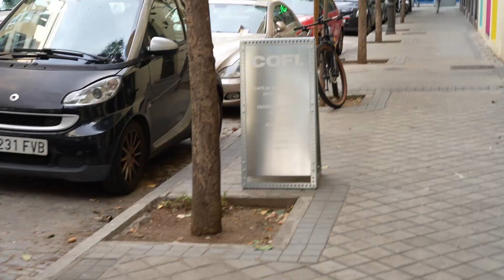La VIDA: ¿Un juego INFINITO?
Hoy os traigo una reflexión sobre los vídeo juegos finitos e infinitos aplicando los mismos a la vida.
Espero te haga reflexionar un poco.
Si te gusta mi contenido y quieres apoyarlo puedes invitarme a un café en el este enlace